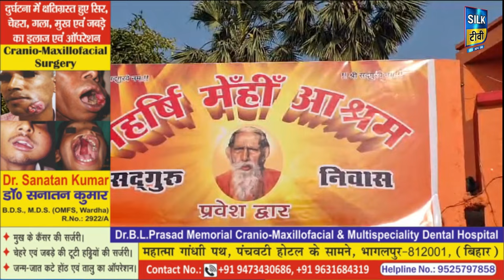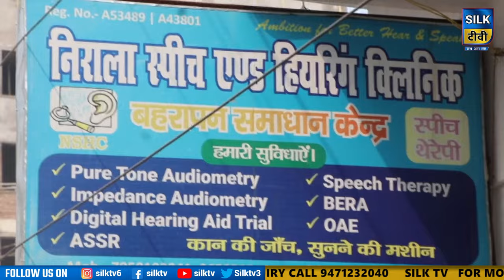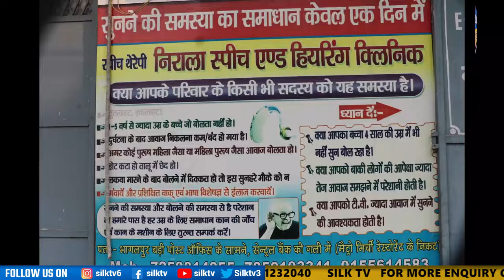SILK TV- जिले की खबरें एक साथ || 21 DECEMBER 2023